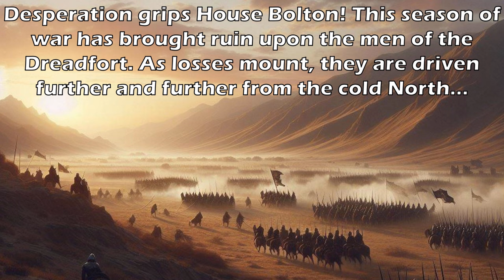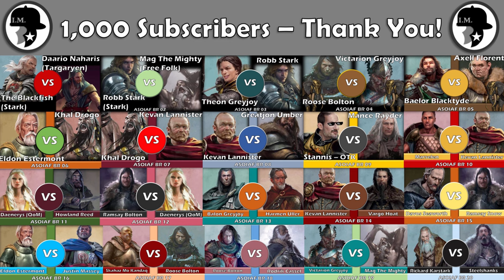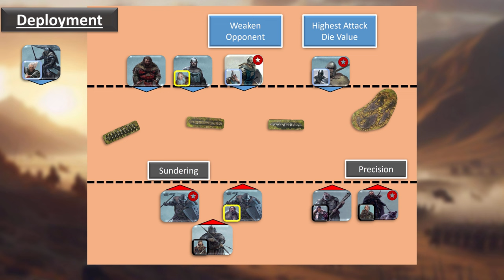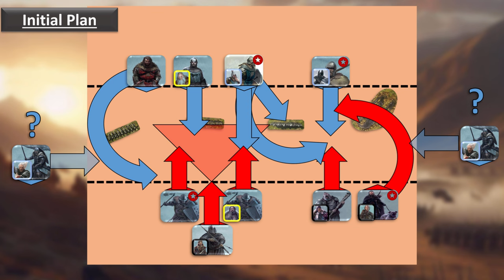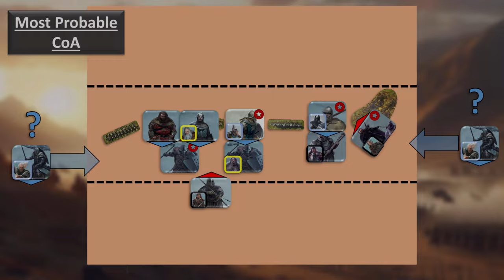ASOIAF Battle Report 20 - Stark (Rickard Karstark) vs. Bolton (Steelshanks)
For ASOIAF Battle Report 20 the Starks, led by Rickard Karstark, face off against the Boltons, led by Steelshanks Walton. We will be playing the Fire and Blood game mode.  This battle was filmed at The Forge in Houston, Texas.  Many thanks to The Forge for hosting, and to my opponent Zach for playing a game on the channel!
Game Version: 2021 Season Three (2023)

Wooden Tactics Board, Tokens, and Rulers were made by GianniVincentt and can be found

"Art" images created by Bing Image Creator